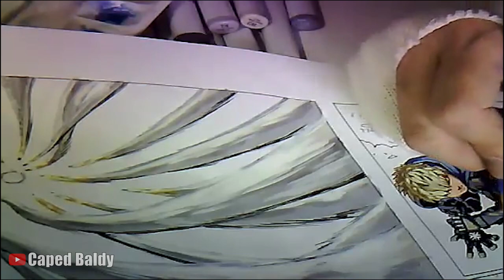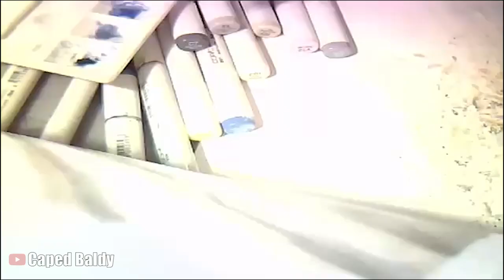Yusuke Murata coloring Genos (One Punch Man chapter 21) pt.5 - NEBU_KURO 072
Yusuke Murata coloring Genos (One Punch Man chapter 21)